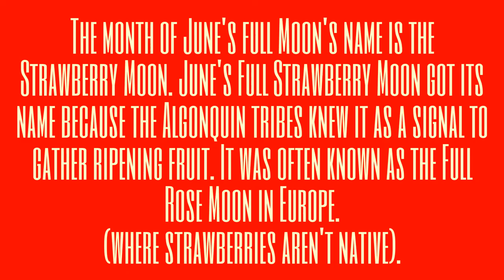June Strawberry Moon With Ground Footage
Full Moon 2nd June 2015 07:30 pm. This footage was taken with a Sony HD Handy Cam with Monopod, using the Celestron NexStar 8 SE, Eye attachment x25 mm